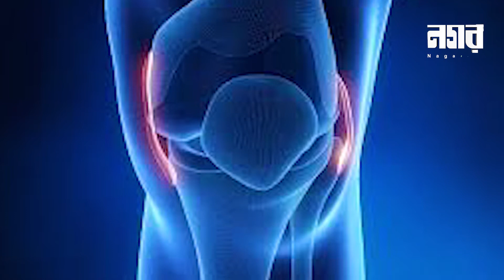আজকের আলোচিত খবর দেখুন নগর বার্তায় | Nagar barta | Nagar TV | Live🔴